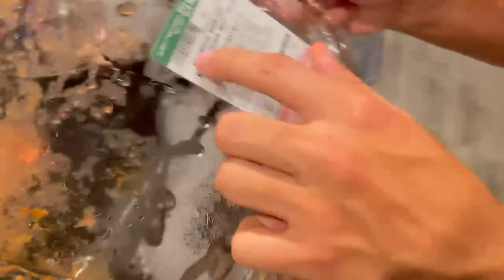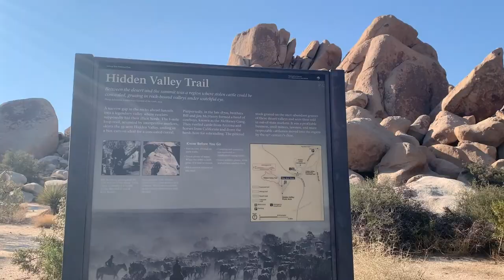JOSHUA TREE PT. 1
First two days of the MILKIBOYS bro trip to Joshua Tree!

Family Love Over Cash or Clout

Shot on Andy's + Il Joon's iPhones